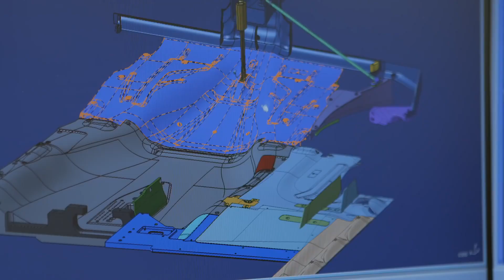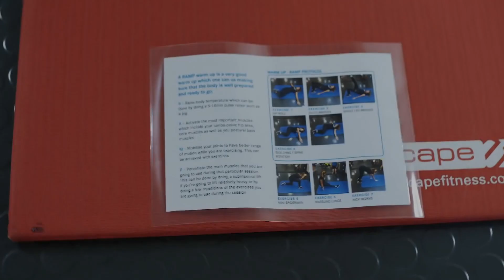Rugby Legende Sean Fitzpatrick krijgt een Mercedes F1 rondleiding!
All Blacks-icoon Sean Fitzpatrick kwam langs bij onze fabriek om een praatje te maken met onze teamleden. Sean kreeg gezelschap van Laurens die de The Running Charity ondersteunt. Ze hebben de fabriek van dichtbij bekeken en zelfs de F1-wereldkampioen, Lewis Hamilton, mogen ontmoeten.